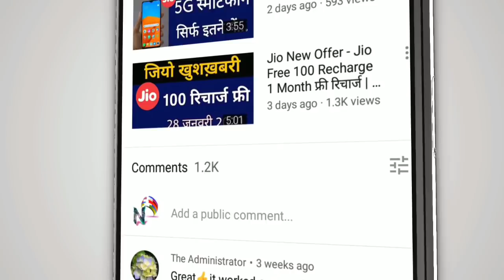Jio खुशख़बरी Pack - Work From Home Pack 22 March 2020 | Jio Breaking